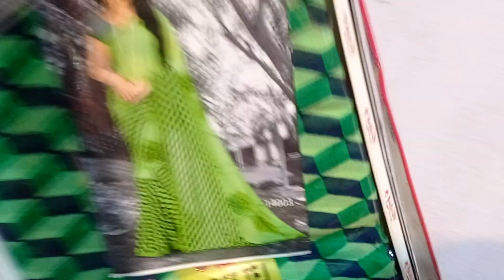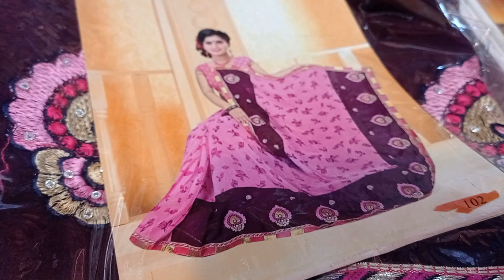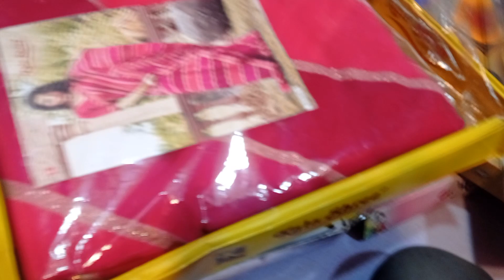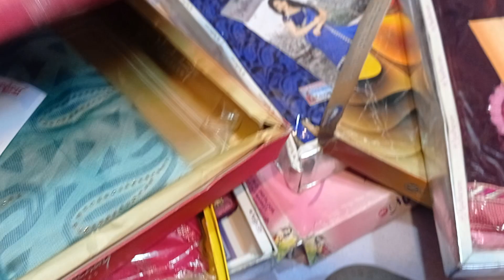saree डेली उज् साड़ी एक डम् कम दाम मे सीधा सुरत वाला रेट मे ₹190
cotton, chiffon, georgette, and other light fabrics are the most comfortable and perfect material for daily wear sarees.1 jan 2023
Types of Saree Materials and Fabric -

2022

Floral Embroidery saree. Floral embroidery sarees are nothing less than the perfect “Masterpieces

Double Fabric. ...

Pastel Silk Saris.

You have various fabrics like Pure Silk Sarees, Georgette Sarees, Jamdani Sarees, Chiffon Sarees, Kota Silk, Designer Net Sarees, Cotton Sarees etc. Nowadays, lightweight Kanjeevaram sarees are available. If you are on the plump side go for georgette sarees rather than chiffon saree

.Sabyasachi.

BharatSthali.

Manish Malhotra.

Fabindia.

Ritu Kumar.

Nalli.

Deepam.

Tarun Tahiliani.

Floral Embroidery Sarees.

Pastel Silk sarees.

Pleated Sarees.

Color Block Sarees.

Organza Sarees.

Cartoon or Animated Print Sarees.

Ombre sarees.

Sequins Sarees.
Silk Saree Styling Tips To Make You Look Stunning!

Select The Right Jewelry. ...

Add A Belt To Your Saree Look. ...

Try The Pant Style Drape. ...

Wear It Like Your Lehenga. ...

Keep Your Pallu In The Front. ...

Add An Oomph Factor With A Jacket Blouse. ...

Wear Your Silk Saree With A Kurta. ...

Bring In Your Embroidered Blouses.